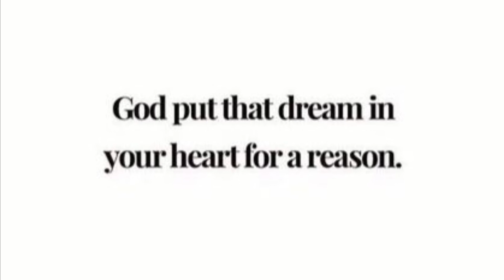This Saved my life!!! 🤯🙌🏽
Thank you for being here! I look forward to more!

Here’s to growing together.🥂🙏🏽

If GOD IS FOR US, WHO CAN BE AGAINST US.

When in doubt, Be YOURSELF.

Peace,

Nancy.